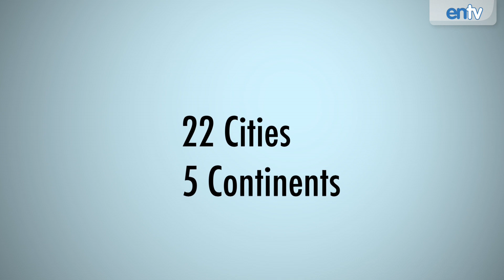AMAZING RACE: 2012 Cast Announced!: ENTV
The cast of 'The Amazing Race' for this year's show has just been announced. It looks like this season will be epic!